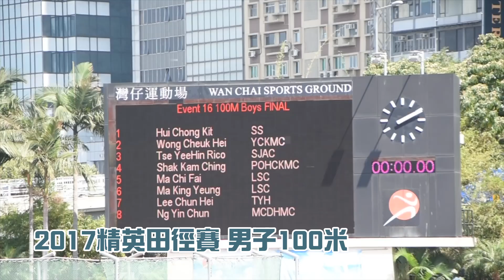20170402 UPOWER 學界精英田徑賽 男子100米跑決賽